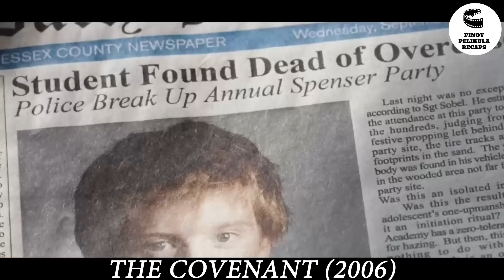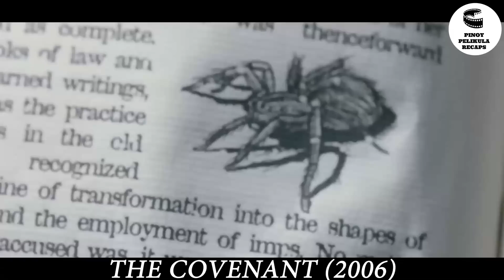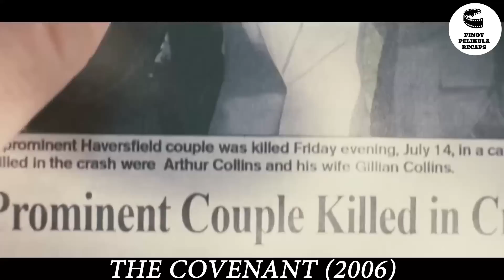1000X SIYANG LUMAKAS MATAPOS DUMATING ANG KANYANG IKA 18 NA KAARAWAN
Plot:
Noong ika-17 siglo, limang pamilya na may supernatural na kapangyarihan ang gumawa ng isang kasunduan ng katahimikan. Sa kalaunan isang pamilyang gutom sa kapangyarihan ang pinalayas. Ang mga inapo ng apat na natitirang pamilyang iyon ay tagapagmana ng napakalaking kapangyarihan. Kilala bilang ang mga Anak ng Ipswich, ang mga lalaki ay pumapasok sa elite na Spencer Academy. Kapag ang isang estudyante doon ay natagpuang patay pagkatapos ng isang party, ang pagbubunyag ng mga lihim ay nagbabanta na masira ang kasunduan na nagpoprotekta sa pamilya ng mga lalaki sa loob ng maraming siglo.